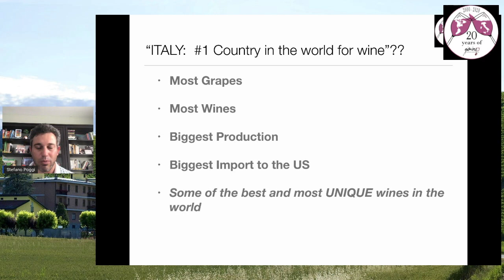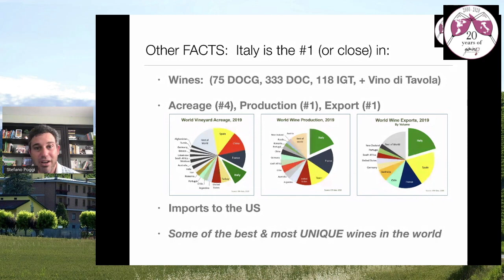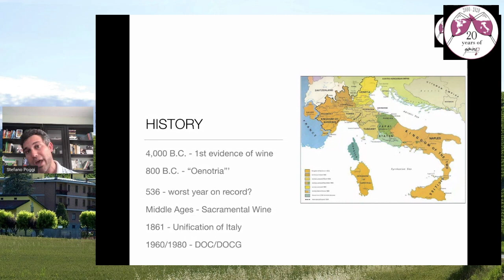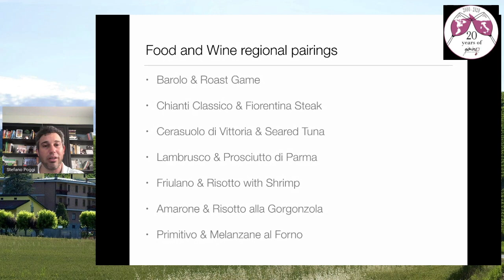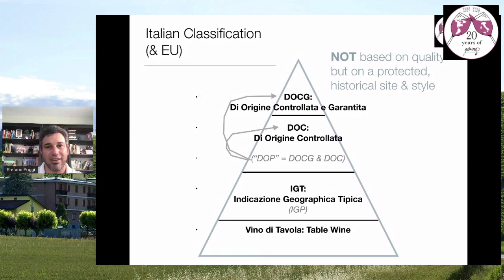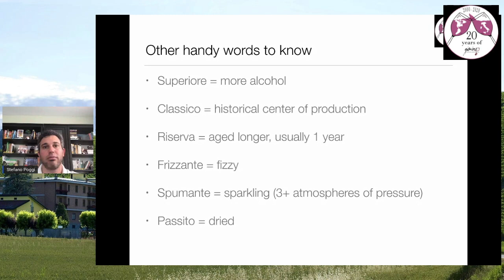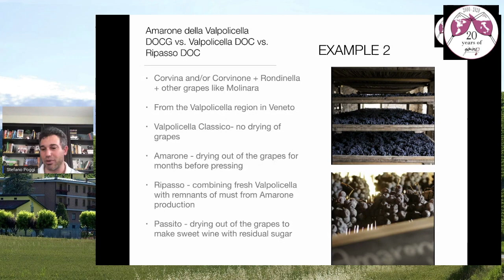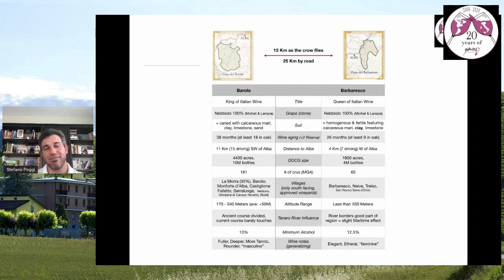Is Italy the #1 country in the world for wine_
This video is about Is Italy the #1 country in the world for wine_